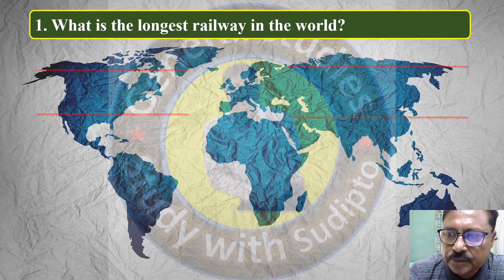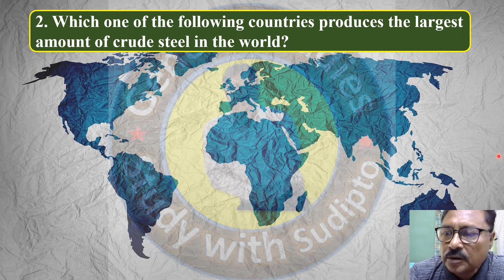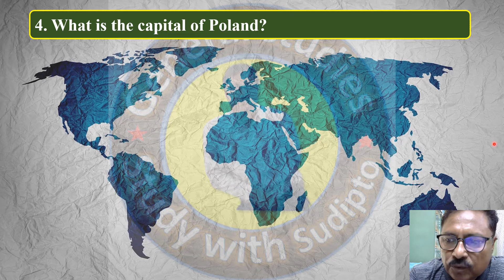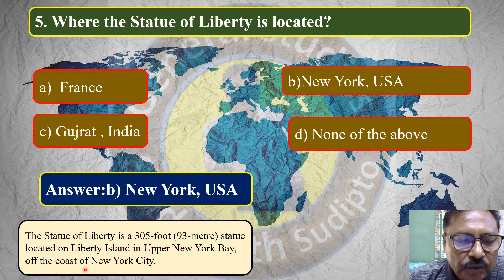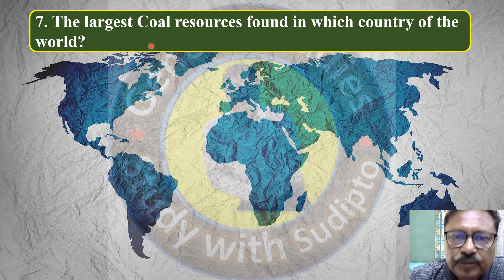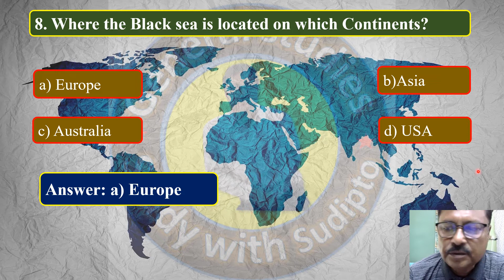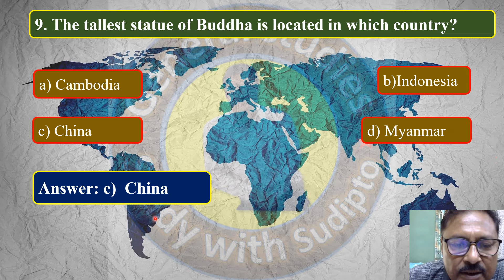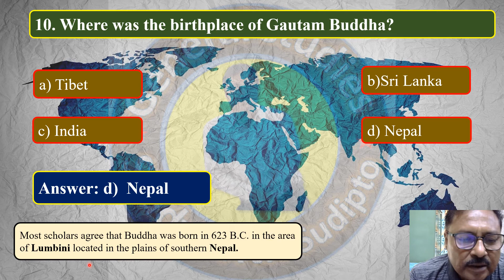World Geography in Bengali |MCQ |All Competitive Examinations|| GK||Quiz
Hello, Students,
The videos for all Competitive exams (SSC, WBCS, NTPC, WBPS,RRB,)